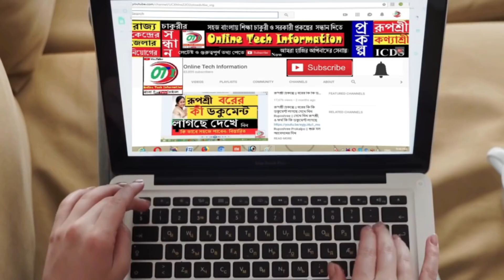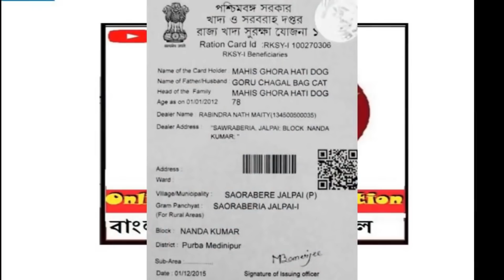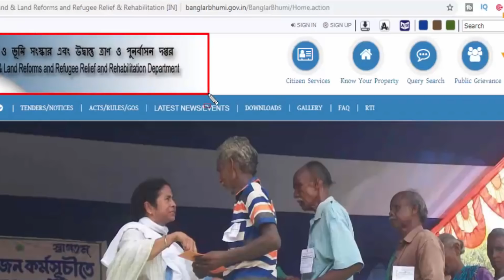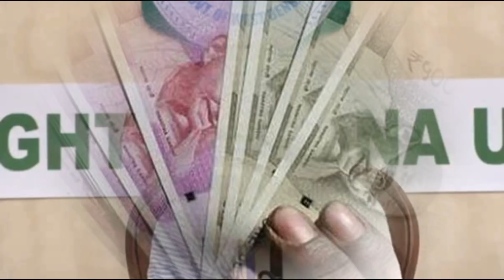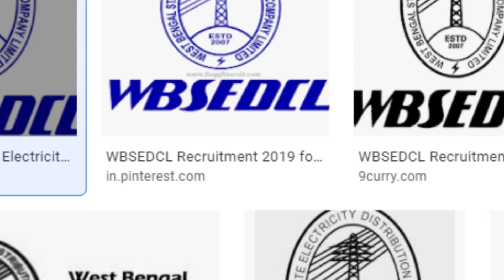আজ দারুন সুখবর || Latest Update Today